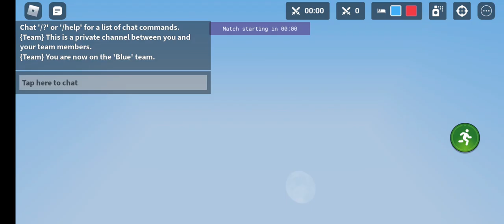playing in a sleeping bag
it was super hot